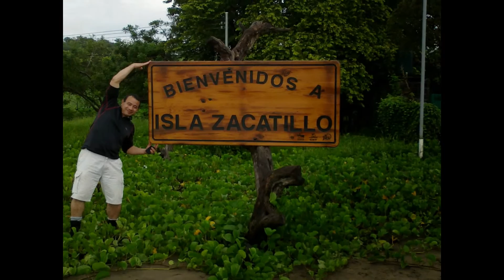Tour Islas del Golfo de Fonseca, El Salvador.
Paisajes impresionates, paseos en lancha, pesaca artesanal, buseo, kayak, ecoaventuras, historia, observgacion de aves, son algunos de los elementos que integran esta experiencia impresionante.